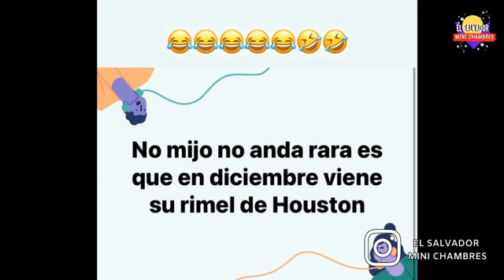Yanira no deja las redes, Kelly en polémica con tiktoker, Abby con novio gringo